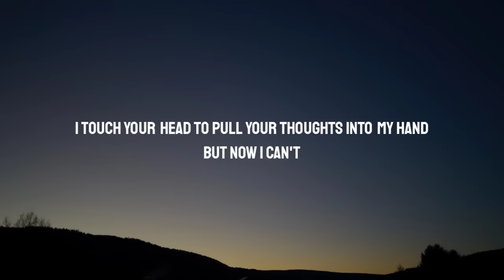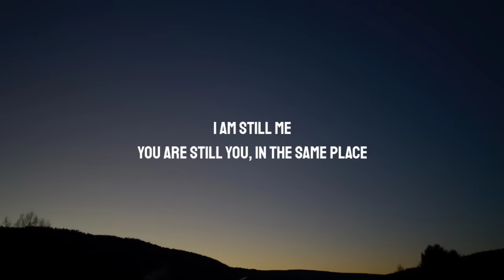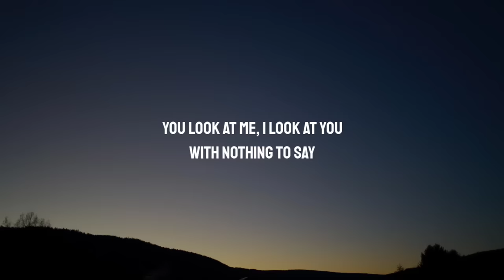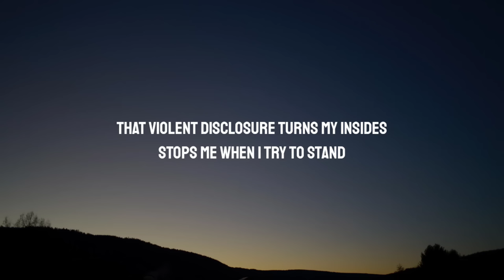Celeste - Strange (Lyrics) "From strangers to friends to strangers again"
[Pre-Chorus]
I touch your head to pull your thoughts into my hand

[Verse 2]
Back to this room
Back to our roots
What did we lose?

[Pre-Chorus]
If I could, I'd pull your strings for one more dance

[Bridge]
Then the silence steals over to my bedside
And it whispers who I am
That violent disclosure turns my insides
Stops me when I try to stand